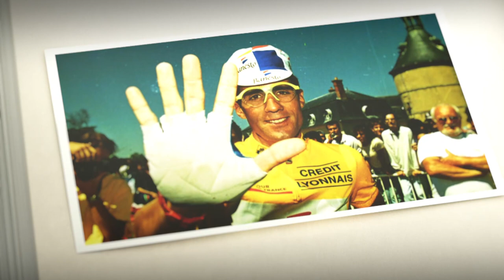40 Años de Ciclismo. 1980-2019 | Trailer Oficial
Os ofrecemos un avance del amplio documental producido por Vamos, de Movistar+, sobre la historia de la estructura de Abarca Sports, uno de los equipos ciclistas más grandes de todos los tiempos. Disponible para tod@s en YouTube